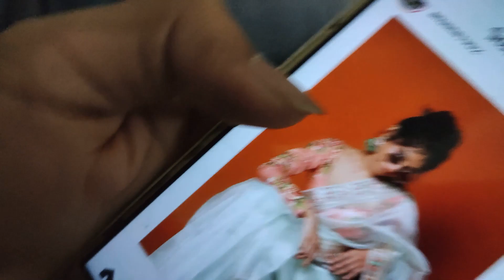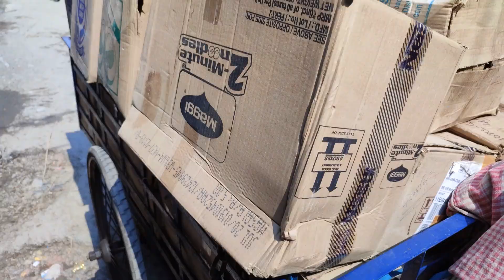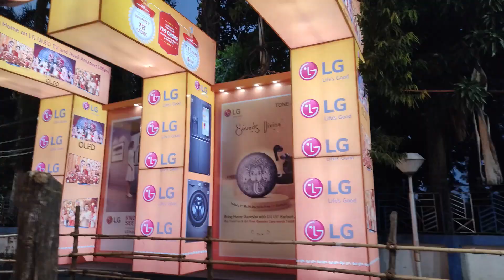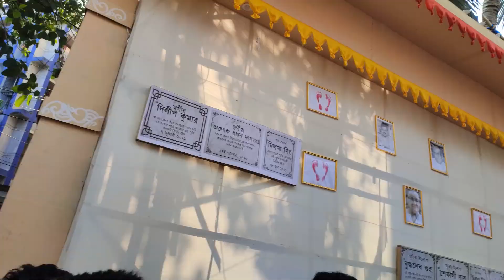PUJO 2021 vlog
After a long time.. I'm vlogging.. editing .. and sharing it with all of you.
This time with the tunes of
Black Stone Cherry - Cheaper To Drink Alone
Derek and the Dominos - Layla
Black Stone Cherry - Family Tree